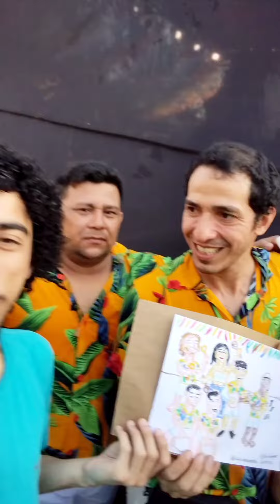Kuatá de Carimbó - Festival de Cultura Popular - Melhores Momentos - 24-09-22